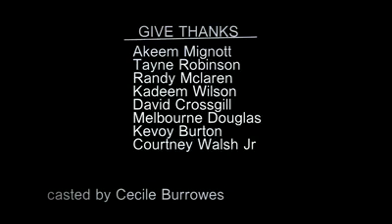NO RAPPIN .....JAMAICAN'S SAT DAT TRI8888 ((((((DWEETNOW)))))